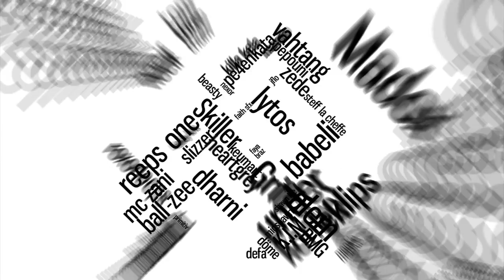TEAM GERMANY | Mando, Chlorophil, Babeli & Robeat | TEAM BEATBOX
one of the best team beatbox sessions ever. thanks a lot to team germany,

thanks to mando
thanks to chlorophil
thanks to babeli
thanks to robeat

this was shot at the second day from the la cup battle. big up everybody

Swissbeatbox.com